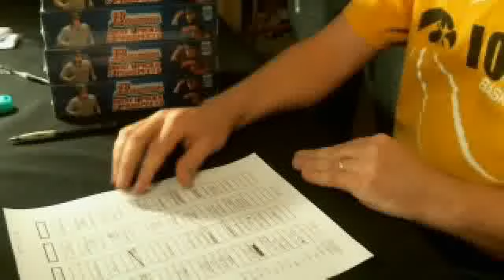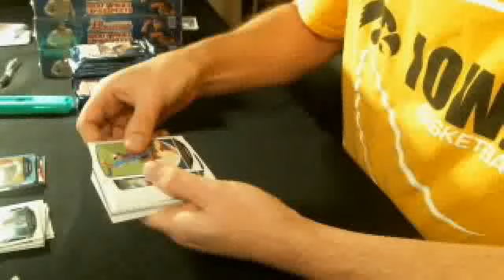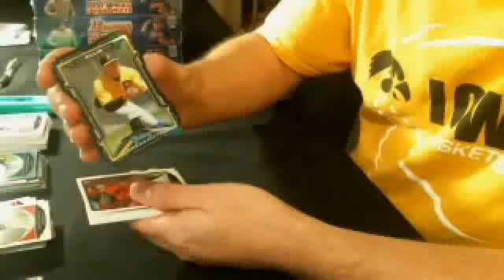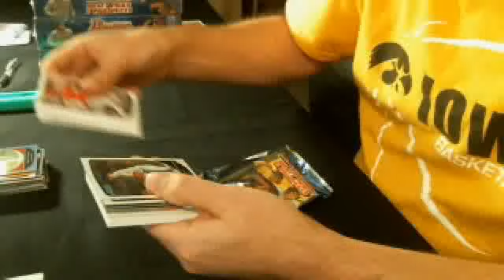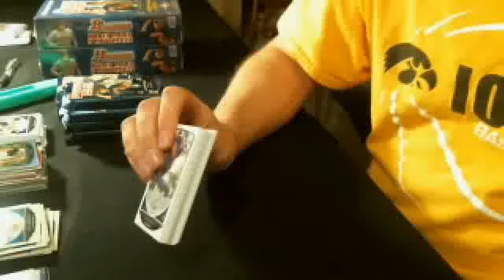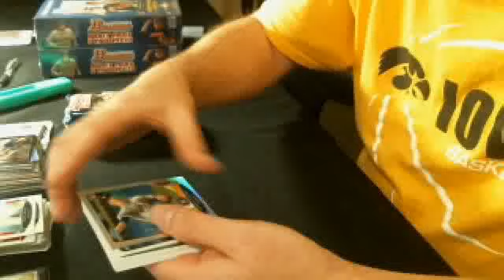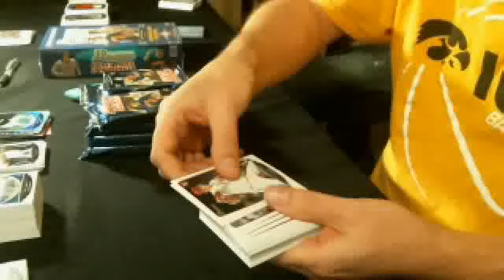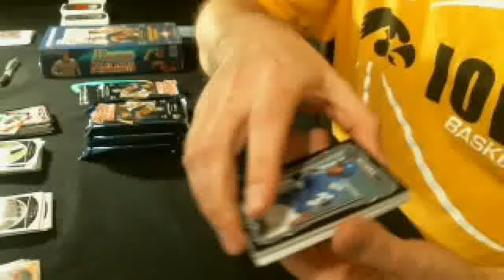2013 BOWMAN DRAFT #4 JUMBO (4) BOX GROUP 1/2 CASE BREAK 12-18-13